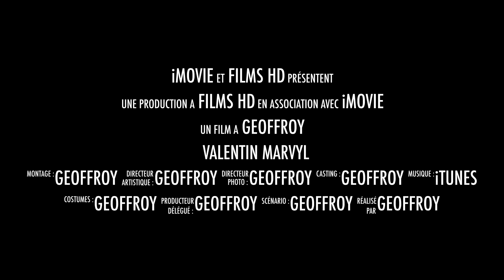Valentin Marvyle training at home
Un grand Merci à mes sponsors pour votre soutien pour cette année2013 Bestkiteboarding, Mystic, Kittadict,Milf sunglasses, Gliss évolution!